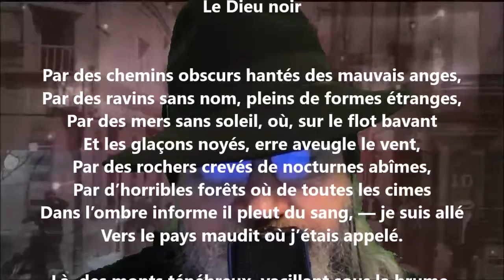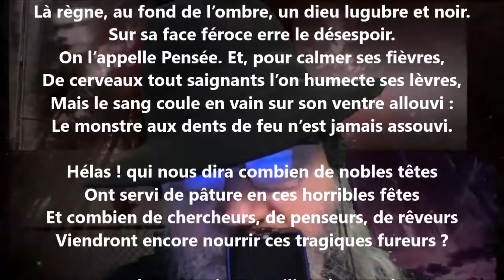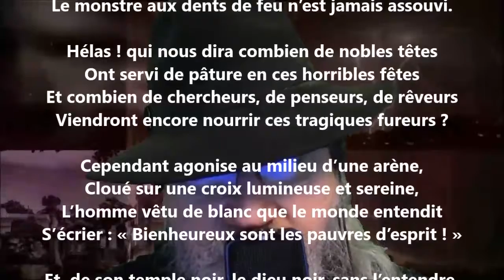Le dieu noir - Iwan Gilkin lu par Yvon Jean